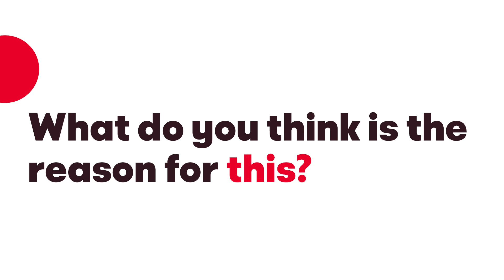Young Europeans want more financial education. (EOS Consumer Study 2023)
In February 2023 the EOS Group asked 7,700 consumers between the age of 18 and 65 from 13 European countries how the last six months have affected their consumer behavior and financial situation. One finding from the study states:

Younger people enjoy dealing with finances (41%), at the same time more than half (51%) would like more financial education. For all key findings and numbers about the EOS Consumer Study 2023 "Europeans in financial trouble?" check

The EOS Group is a leading technology-driven investor and service provider in the receivables management industry. With over 45 years of experience, EOS offers some 20,000 customers in 24 countries around the world smart services for all their receivables management needs. Its key target sectors are banking, real estate, telecommunications, utilities and e-commerce. EOS employs more than 6,000 people and is part of the Otto Group.